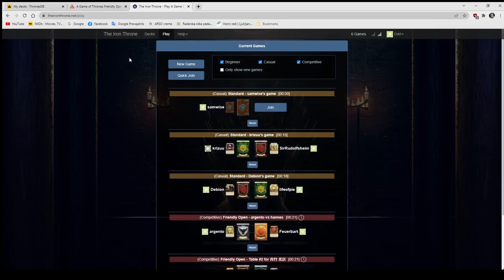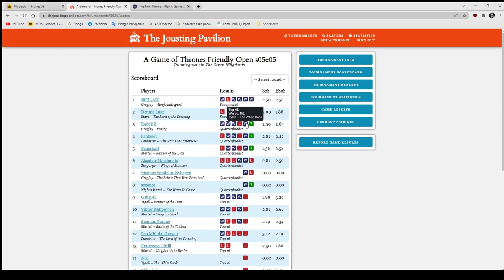Friendly Open - Season 5 Event 5 - Top 8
Friendly Open - Season 5 Event 5

Main game:
00:00
Stark - The Lord of the Crossing, played by Dennis Luke
vs
Greyjoy - The Prince that was Promised, played by Magnus Sandelin-Nyhagen

Quick look at:
21:58
Greyjoy - Aloof and Apart, played by 青竹 北京
vs
Targaryen - Kings of Summer, played by Alasdair Macdonald

Also in this video:
25:24
Martell - Banner of the Lion, played by Feuerbart
vs
Night's Watch - The Wars to Come, played by argento